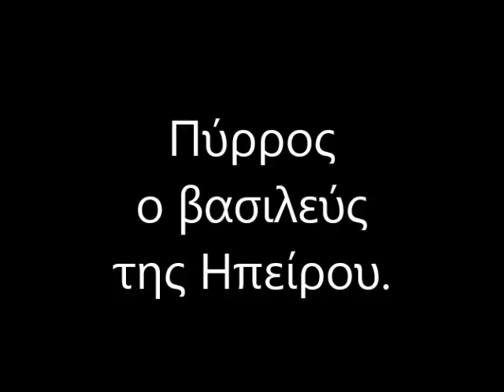ΠΥΡΡΟΣ Ο ΒΑΣΙΛΕΥΣ ΤΗΣ ΗΠΕΙΡΟΥ.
ΠΥΡΡΟΣ: Ο ΒΑΣΙΛΙΑΣ ΤΗΣ ΗΠΕΙΡΟΥ.  του Πέτρου Γαρουφαλιά.
 Ο Πύρρος γεννήθηκε το 319 προς το 318 π.Χ., επτά περίπου χρόνια ύστερα από το θάνατο του Μεγάλου Αλεξάνδρου. Η βασιλική οικογένεια των Μολοσσών, στην οποία ανήκε ο Πύρρος, ιστορούσε την καταγωγή της από τον Αχιλλέα, το θρυλικό ήρωα του Τρωικού Πολέμου. Ο γιός του Αχιλλέα, ο Νεοπτόλεμος, εγκαταστάθηκε στη χώρα που κατοικούσαν οι Μολοσσοί γύρω από τα Γιάννενα και τη Δωδώνη και έγινε ο ιδρυτής της δυναστείας των «Πυρριδών». Τον Νεοπτόλεμο ο λαός τον έλεγε Πύρρο, γιατί ήταν κοκκινομάλλης κι από τότε όλη η δυναστεία του πήρε το όνομα των Πυρριδών.
Στη σειρά της βασιλικής διαδοχής έρχεται ο Πύρρος, εικοστός τρίτος από τον Αχιλλέα, τον αρχηγό του οίκου των Μολοσσών. Πατέρας του ήταν ο βασιλιάς των Μολοσσών Αιακίδης και μάνα του η Φθία, θυγατέρα του Μένωνος από τη Θεσσαλία. Οι αδελφοκτόνοι πόλεμοι των διαδόχων του Μεγάλου Αλεξάνδρου, ανάγκασαν τον μικρό Πύρρο να ζήσει δύο φορές στην εξορία. Μια φορά, ο δωδεκάχρονος Πύρρος στην αυλή του Γλαυκία, στην Ιλλυρία, ο οποίος αργότερα το 307 π.Χ. τον εγκατέστησε ως βασιλιά των Μολοσσών και όταν τον ανέτρεψαν οι Μολοσσοί, για δεύτερη φορά, ο Πύρρος βρέθηκε το 302 π.Χ. (δεκαεφτά χρόνων) εξόριστος στην Ασία, κοντά στον γαμπρό του το Δημήτριο Πολιορκητή και μετά στην αυλή του Πτολεμαίου του Λάγου, βασιλιά της Αιγύπτου, ως όμηρος.